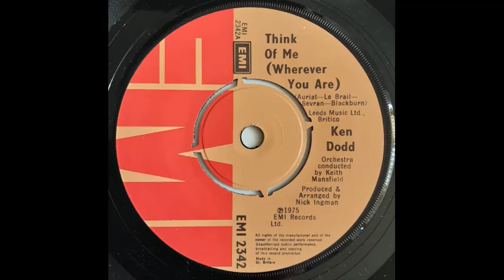Ken Dodd - Think Of Me (Wherever You Are) [1975]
The "A" side of British comedian and singer Ken Dodd's 34th single, which reached no. 21 in the UK Singles Chart in December 1975.